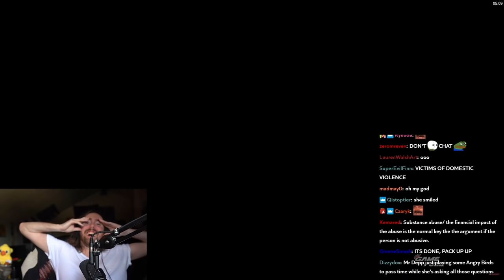Amber Heard team Stops the Recording after realizing they F****D UP